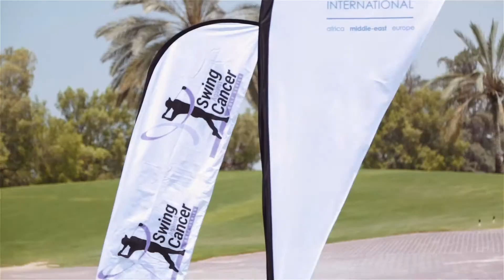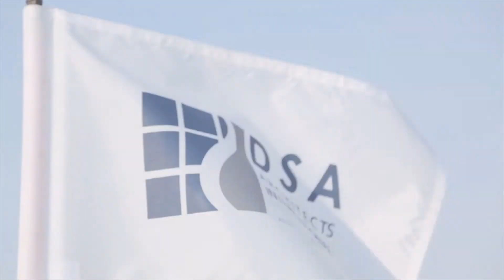DSA Open 2017 supports Swing Against Cancer Golf Series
Heartfelt thanks to our consultant partners and friends for supporting us with this worthy cause and for making DSA Open 2017 a successful fun-filled event.